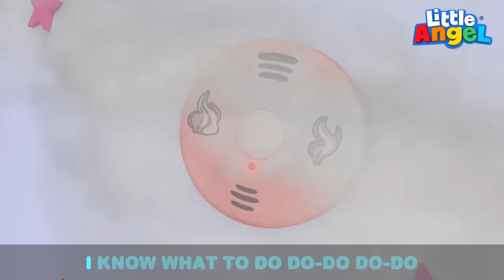Fire Safety With Baby John | Little Angel Nursery Rhymes and Kids Songs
Baby John visits the fire station on a school trip! The kids learn what to do in a fire emergency, and how firefighters are true superheroes! Enjoy this new video about Fire Safety by Little Angel!

Song Lyrics

Fire Safety
This is what we do
Fire Safety
When there's a fire
Do-do do-do

Fire alarm means
Time to go
Fire alarm means
Time to go
When you hear it,
Now you know
Fire alarm means

Fire Safety
Fire Safety
Do-do do-do

We go outside
We go outside
We go out, don’t stay and hide
We go outside

Fire Safety
Fire Safety
Do-do do-do

When there’s smoke
We drop and crawl
When there’s smoke
Lie down on the floor and crawl
When there’s smoke

Fire Safety
Fire Safety
Do-do do-do

We don’t stop
Leave everything
We don’t stop
Leave everything
Let’s be safe
Come on let’s sing
We don’t stop
Leave everything

Fire Safety
Fire Safety
Do-do do-do

These rhymes for children help teach basic skills and improves their ability to comprehend and follow directions. Nursery rhymes and funny kid’s songs help engage and accelerate phonetic awareness improving children's word comprehension, reading and writing skills.